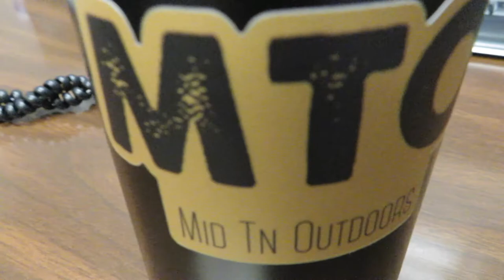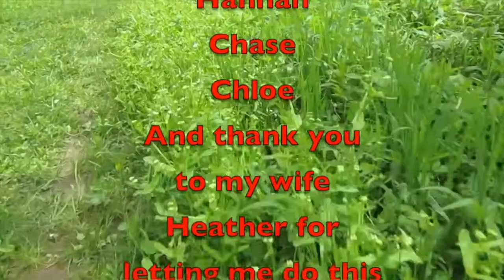First Time Eating Spam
In this video, @TNDeerStalkerOutdoors1 made me do it. I tried Spam for the first time.

Amazon Link
Nomadic Gear Backpack Clip

Other Cameras used
Canon SL3